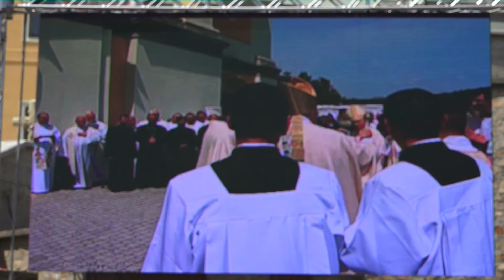2015 08 2 Radna 1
Mitbringsel und Erinnerungen an Wahlfahrten nach Maria Radna
2.8.2015 Segnung der Renovierungsarbeiten "Maria Radna". Pontifikalamt mit Kardinal Meisner.